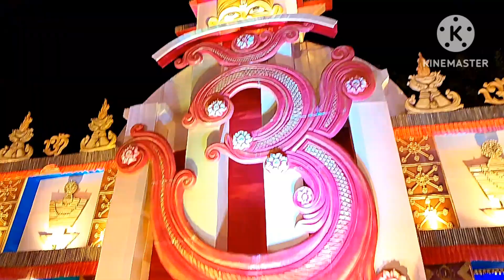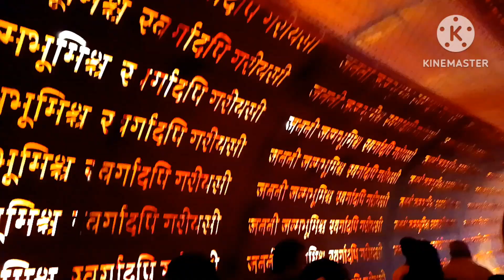কোচবিহারের দুর্গাপূজা পরিক্রমা ২০২৪#trending#bengali vlog#daily vlog#